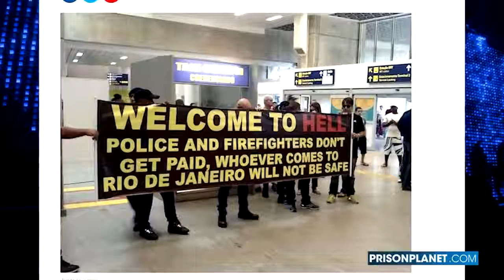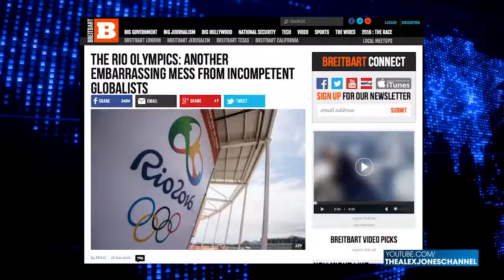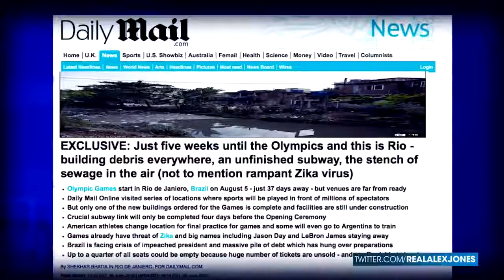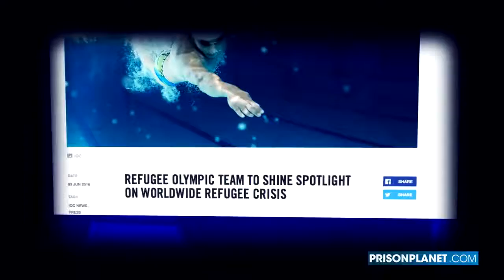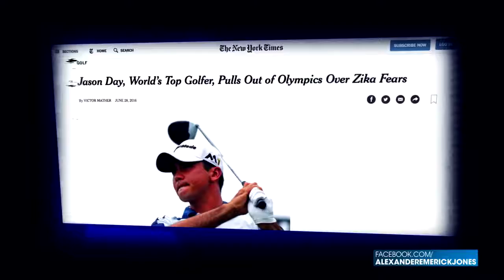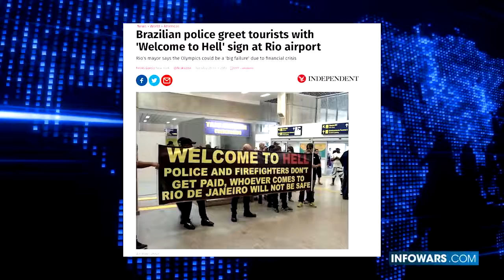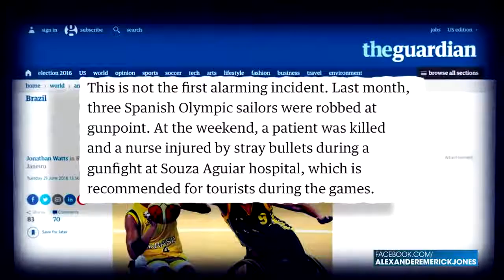RIO 2016 An Olympic Nightmare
Programme page: The Greatest Show On Earth! The Rio 2016 Olympics Games start on the 5th August.

Since the Olympics, China's red-hot economy has slowed because of the world recession with harder-to-find jobs and a property boom that may go bust.